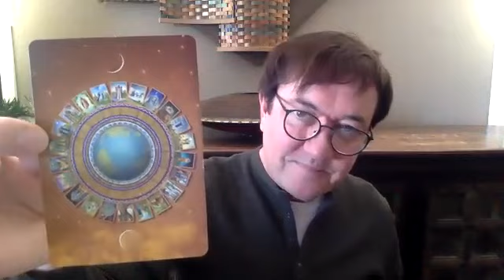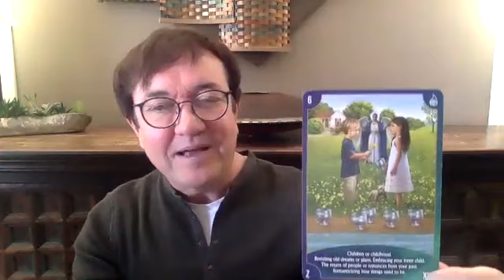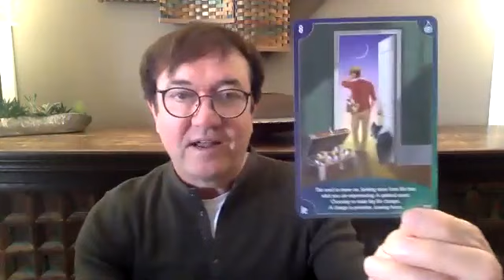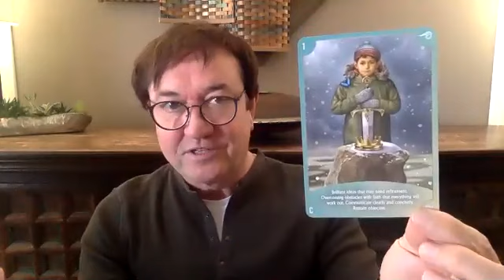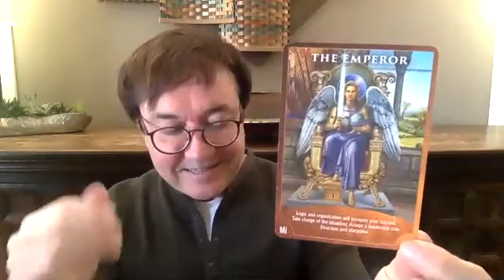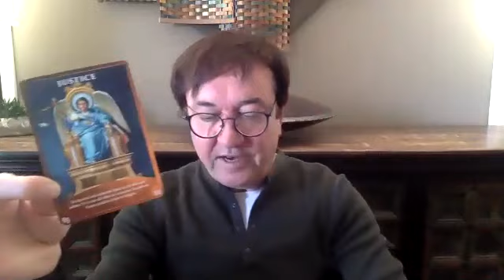Energetic Weather Report for Feb 28th - Mar 6th PLUS Your Personal Archangel for the Week